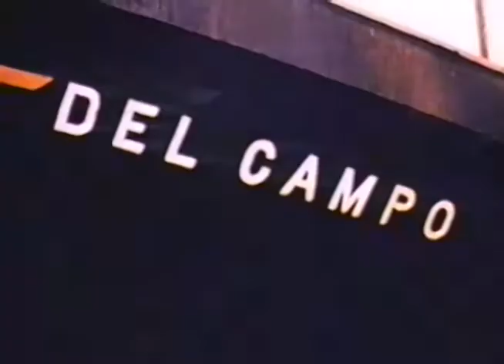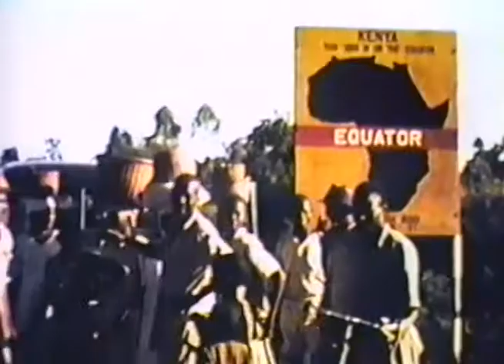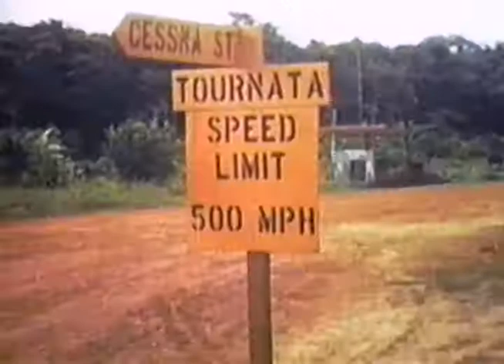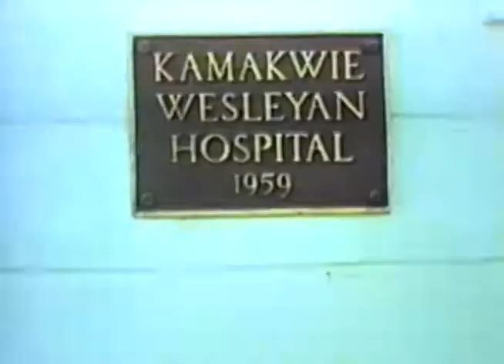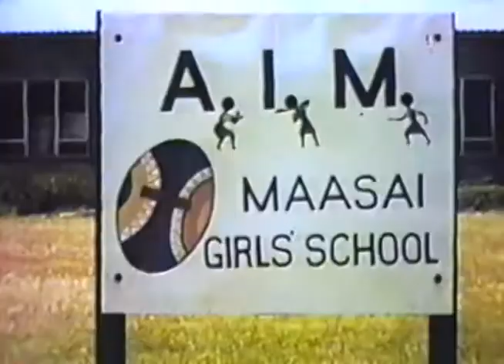Africa As Seen Film Transfer Bill Pearce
Transferred from 16mm, Singer, radio personality Bill Pearce tells the story of the Kamakwie Wesleyan Hospital and their work amongst the people of northern Sierra Leone